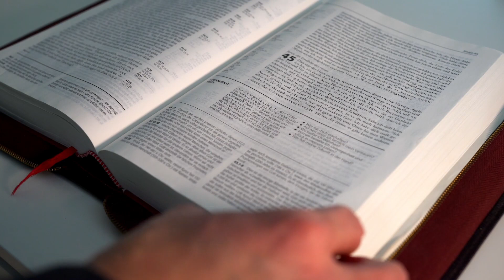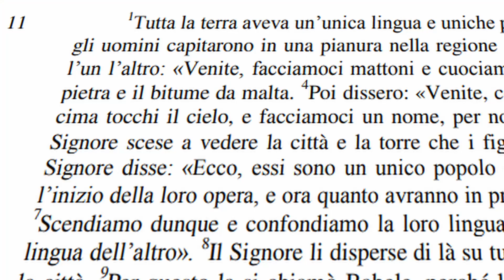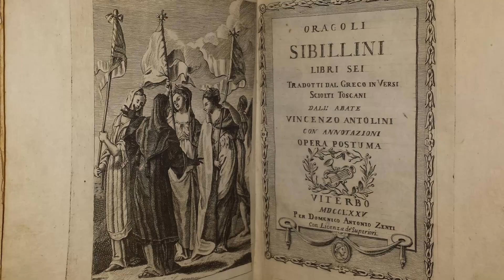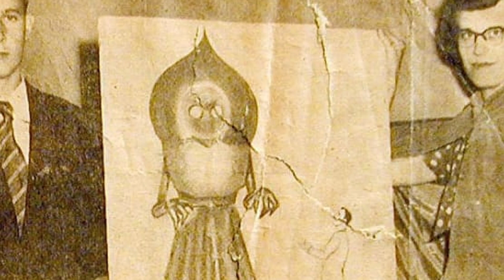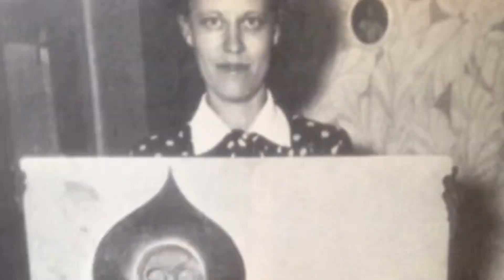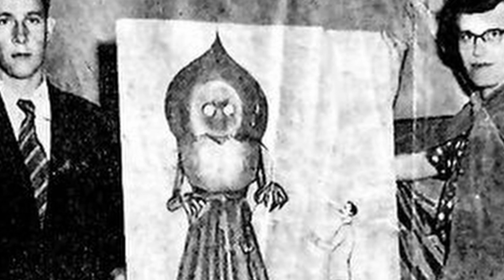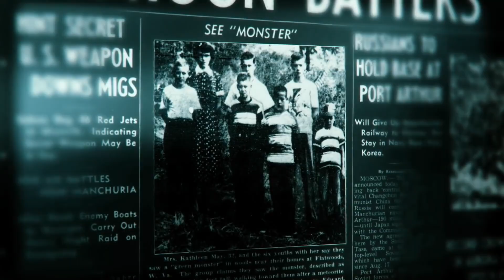Misteri della storia 23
Ventitreesima puntata del format "Misteri della storia".
Gli argomenti sono:

- La Torre di Babele
- La roccia sacra Uluru
- Il mostro di Flatwoods